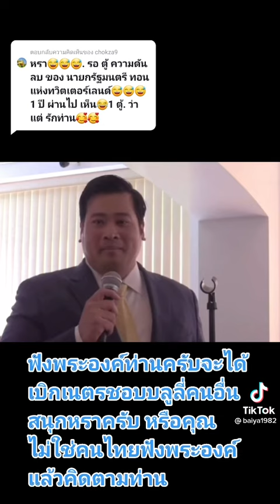ลูกชาย ร.10